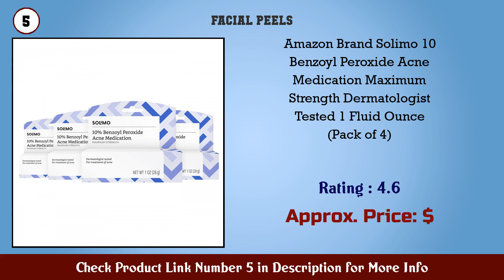Top 10 Facial Peels to buy in USA 2021 | Price & Review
Best Facial Peels to buy in U.S.A

 Find the links below to buy these products:

 1. Paulas Choice SKIN PERFECTING 2 BHA Liquid Salicyl...

 2. Glycolic Acid 20 Resurfacing Pads for Face Body wi...

 3. The Ordinary Glycolic Acid 7 Toning Solution 240ml

 4. LilyBright Intim te Area D rk Sp t C rrector Multi...

 5. Amazon Brand Solimo 10 Benzoyl Peroxide Acne Medic...

 6. Roc Retinol Value Set Duo Deep Wrinkle Night Face...

 7. Nip Fab Glycolic Fix Night Pads Extreme 60 Pads 2...

 8. 2 Packs of The Ordinary Peeling Solution 30ml AHA...

 9. Ebanel Dark Spot Remover for Face 2 Hydroquinone C...

 10. The Ordinary 3 Bottles Face Serum Set Peeling Solu...

 11. The Ordinary Lactic Acid 5 Ha 2 30ml A Mild Lactic...

 12. Paula s Choice SKIN PERFECTING 8 AHA Gel Exfoliant...

 13. Murad Rapid Relief Acne Spot Treatment with 2 Sali...

 14. QRxLabs Chemical Peel Neutralizer post peel PH bal...

 15. The Ordinary Mandelic Acid 10 HA with AHA and Hyal...

 Content of this Video:

10 best products to buy Facial Peels U.S.A

 Top rated Facial Peels in U.S.A